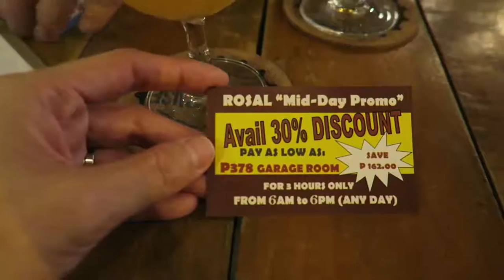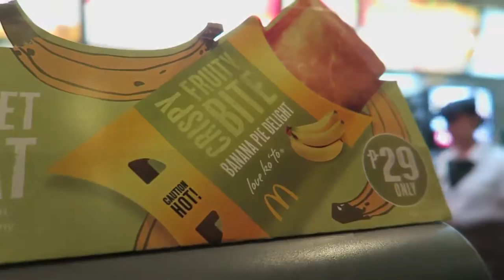Who is Bluementritt? V-day beers!